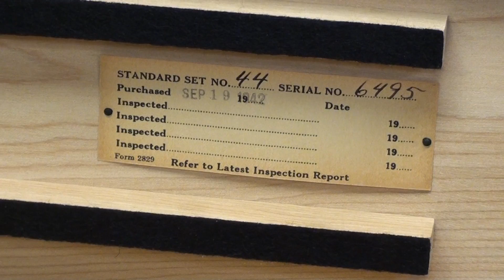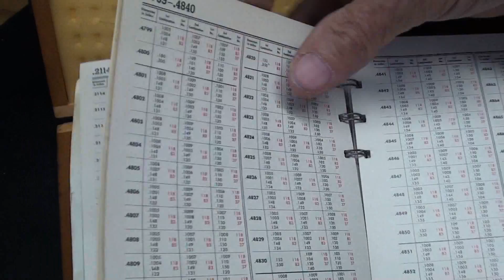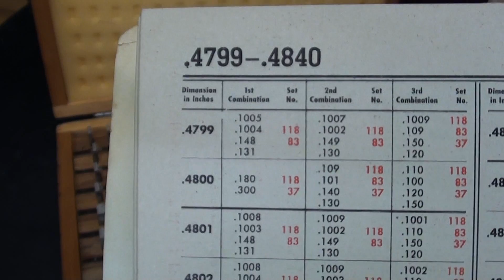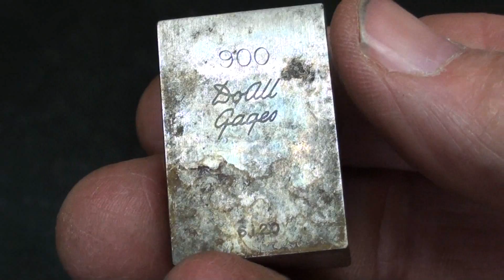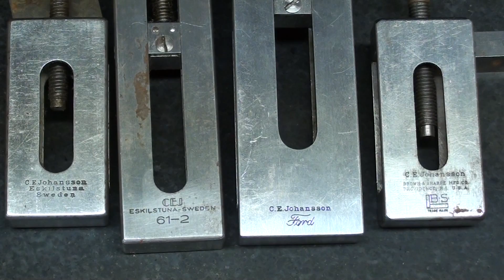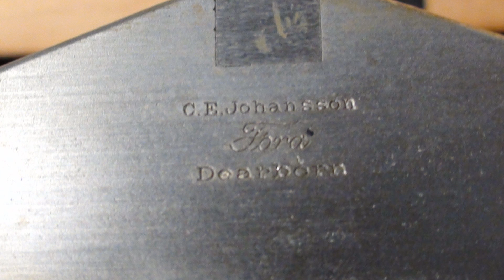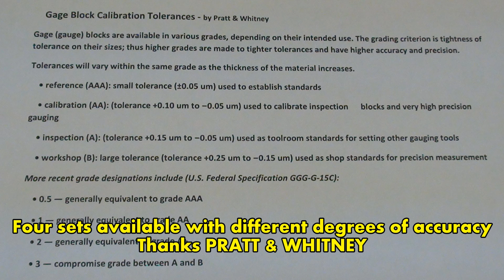WORLD'S MOST ACCURATE HEIGHT GAGE #21 short tubalcain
This is the WORLD'S MOST ACCURATE HEIGHT GAGE before the advent of electronics measuring devices.
You are watching #21 of my "SHORT SUBJECT" video series.